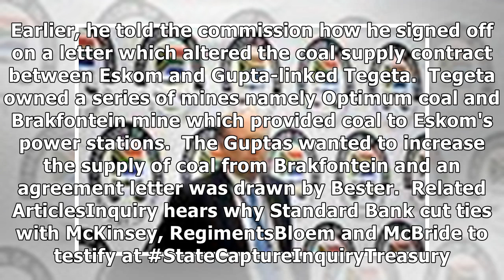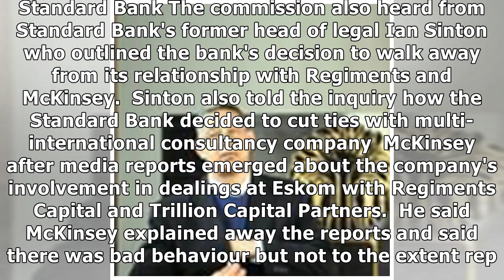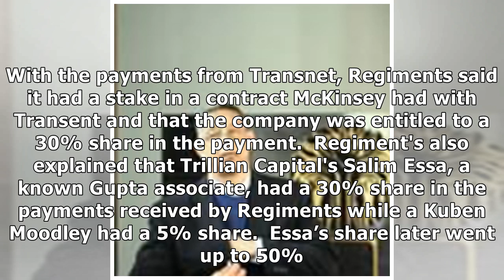Gupta-linked companies in spotlight at StateCaptureInquiry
Johannesburg - On Tuesday the Zondo commission heard how a former Eskom employee signed off on a dea...